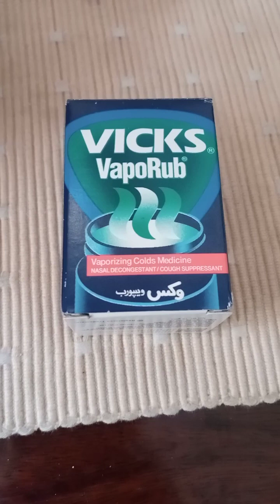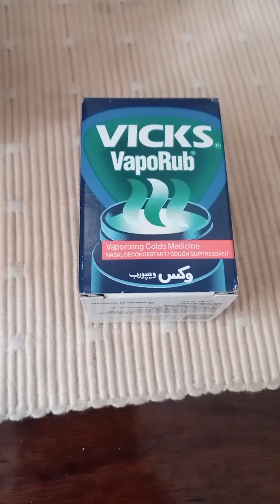Vicks vaporub|Uses|Side effects|Precautions in urdu,hindi#